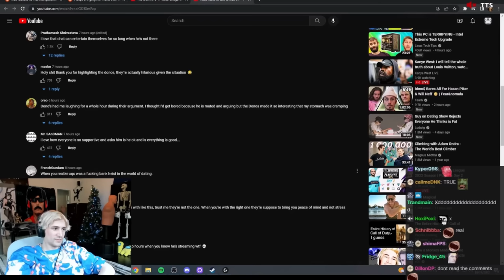xQc reacts to Donos during Adept argument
these donos carried that 1 hour on gaga 💯